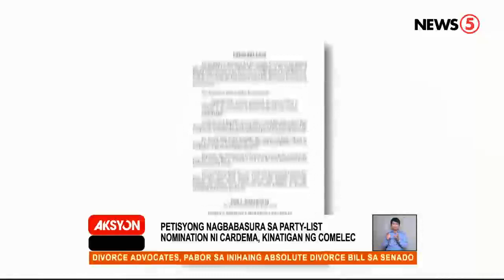Nomination ni Ronald Cardema sa Duterte Youth, ibinasura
Bumoto sa petisyong nagbabasura sa nominasyon ni Cardema sina COMELEC Commissioners Rowena Guanzon at Marlon Casquejo.